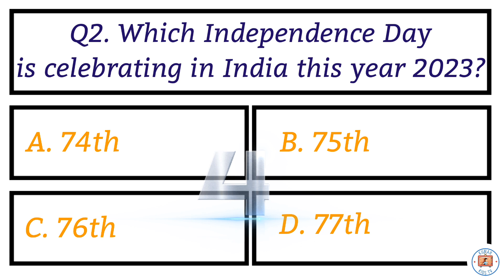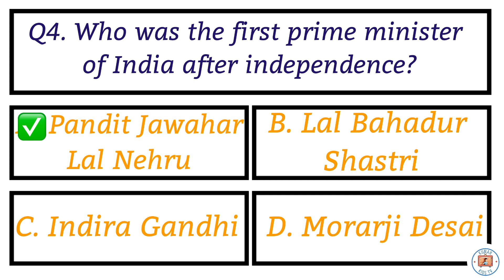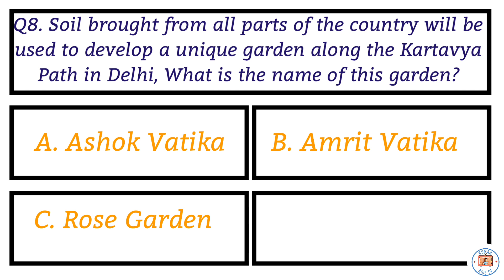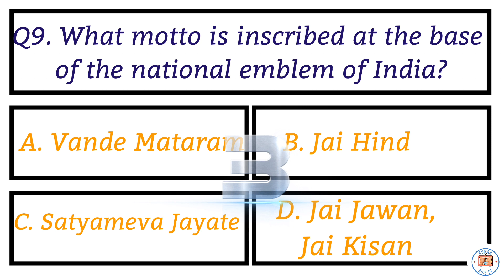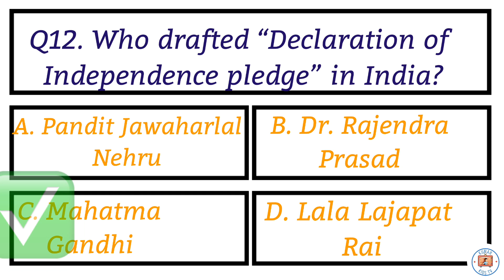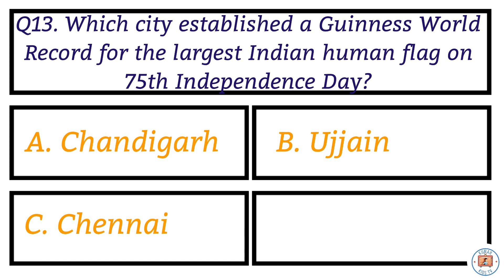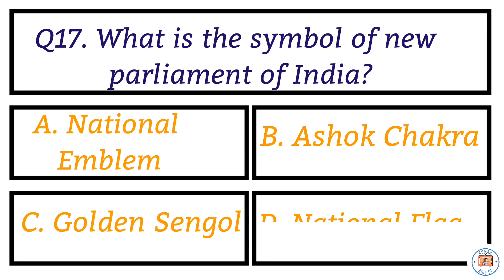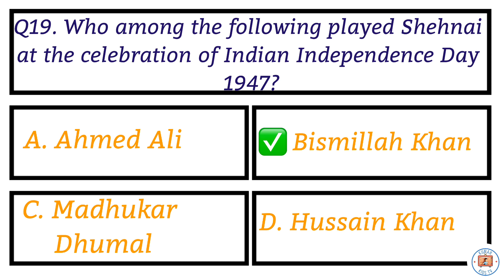Quiz On Independence Day 2023 / General Knowledge Quiz On India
Quiz on Independence Day
Current affairs on Independence Day